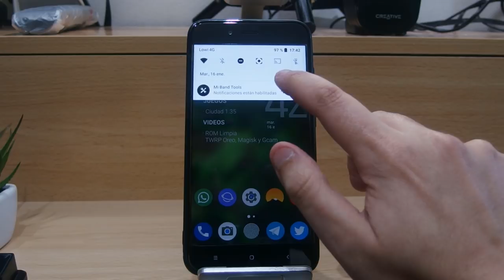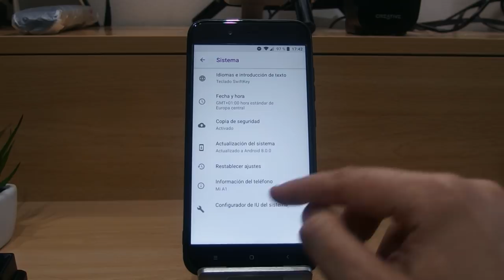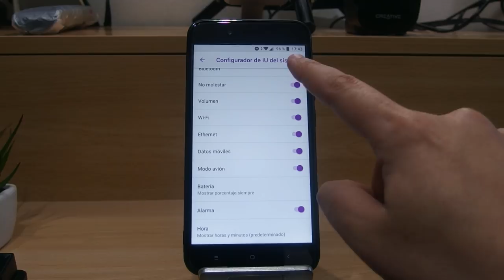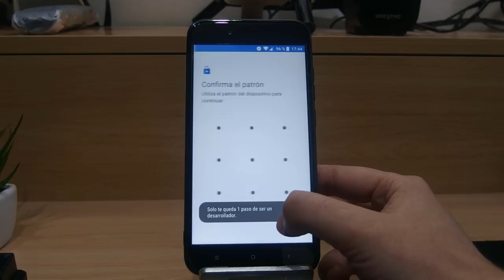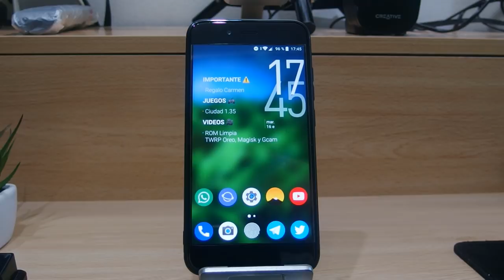ACTIVAR PORCENTAJE DE BATERÍA (OCULTO) EN TU XIAOMI MI A1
DESCRIPCIÓN

Hoy os traigo un vídeo donde os enseñaré como mostrar el porcentaje de batería que viene oculto en el sistema IU en Android 7 y 8.

En Android 7 sale el porcentaje dentro del icono (no se puede de otra forma) y en Android 8 al lado del icono (que a mi parecer es mucho mejor).

Dentro de esas opciones hay algunas bastante interesantes que podéis repasar conmigo.